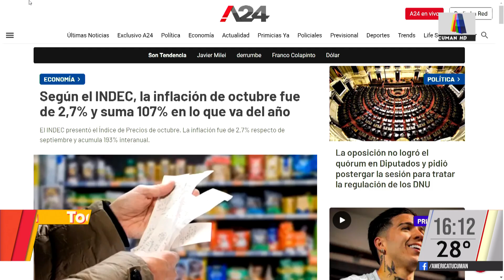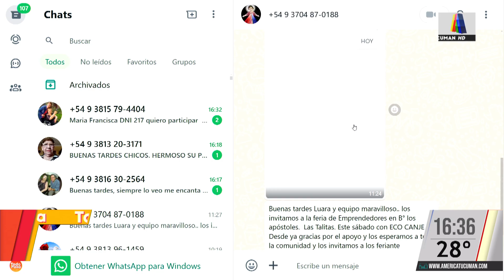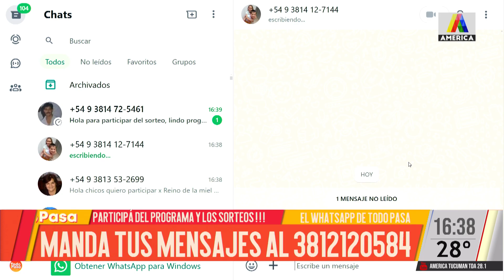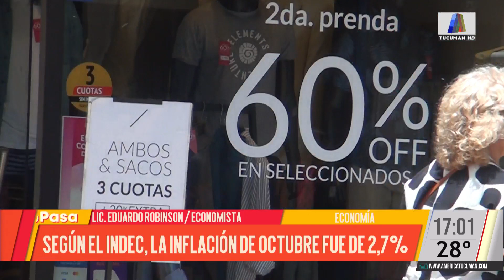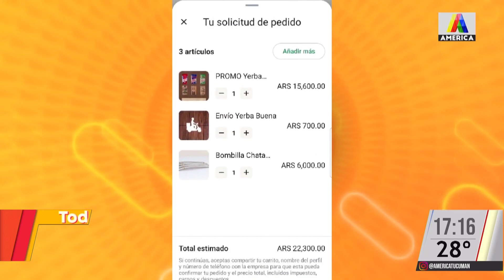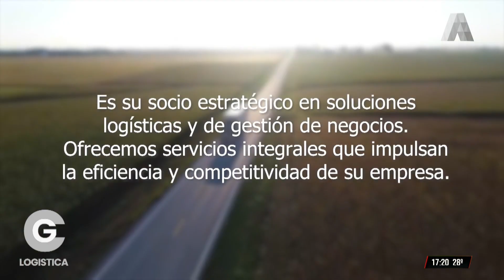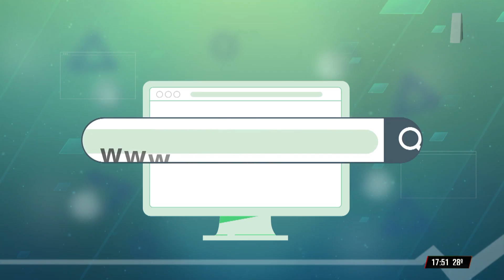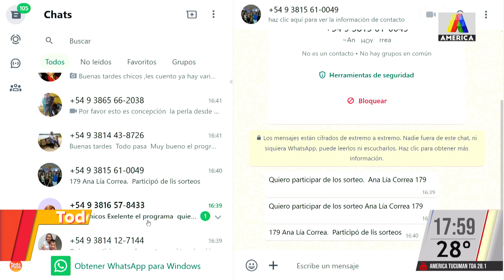TODO PASA 12/11/2024 - PROGRAMA COMPLETO 🟠🟡